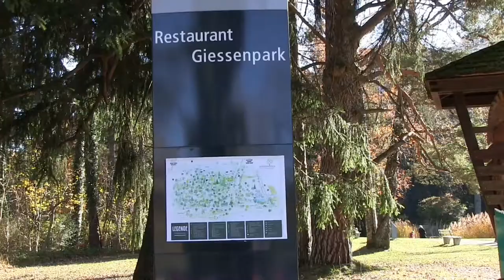Giessenpark in Bad Ragaz (Switzerland)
Ein wunderschöner Erholungspark in Bad Ragaz. Weiher, entlang dem Golfplatz von Bad Ragaz. durch den Wald hin zum Rhein.

A beautiful recreational park in Bad Ragaz. Pond, along the golf course of Bad Ragaz. through the forest to the Rhine.